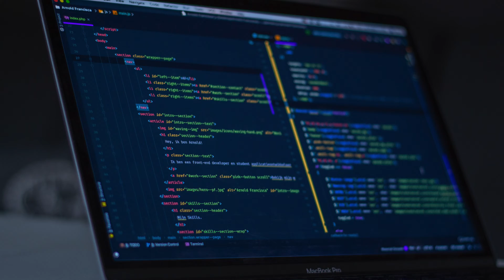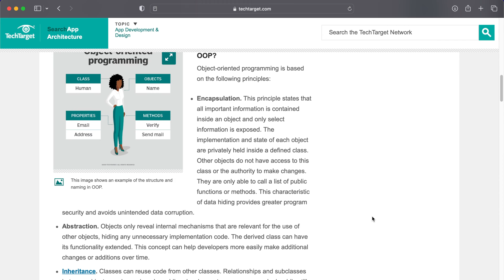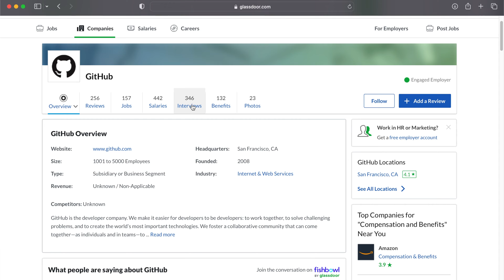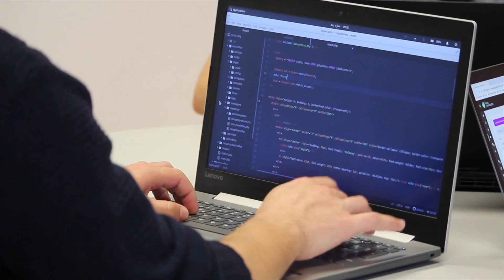Preparing For Software Engineer Interviews (The Easy Way)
We've all been told to study as much as possible for technical interviews. But have you wondered if there's a better way to prepare for software engineer interviews? Is there a way to not feel  anxious and stressed before your interview? I'll tell how in this video.